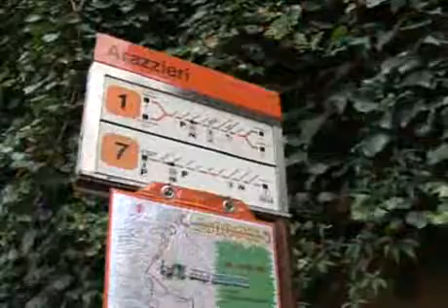Il servizio sull'incontro con gli Over 65 in Palazzo